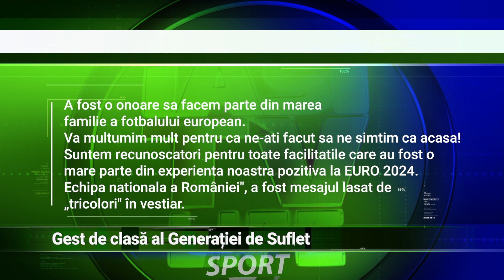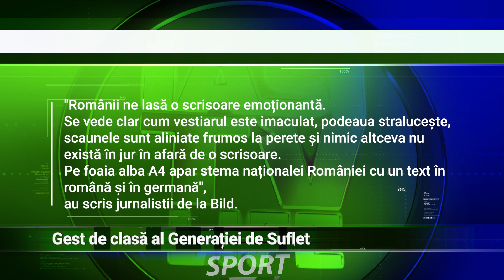GEST DE CLASĂ AL GENERAȚIEI DE SUFLET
Gest de clasă al Generației de Suflet. Tricolorii nu au părăsit vestiarul stadionului Allianz Arena după meciul contra Olandei fără a lăsa totul așa cum trebuie. Încăperea strălucea de curățenie, iar pe masă organizatorii au găsit o scrisoare de mulțumire cu stema Naționalei. Gestul a făcut înconjurul Europei și a fost apreciat de către toată lumea.